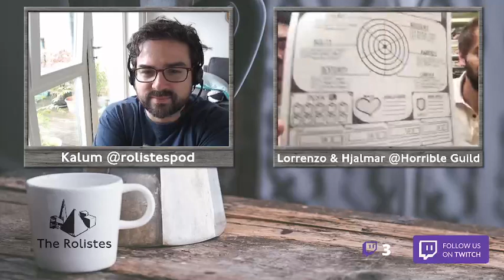Café Rolistes 159 - Hjalmar Hach & Lorenzo Silva from Horrible guild & "One More Quest "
Horrible Guild

Don't forget to sign up for The Rolistes Newsletter!